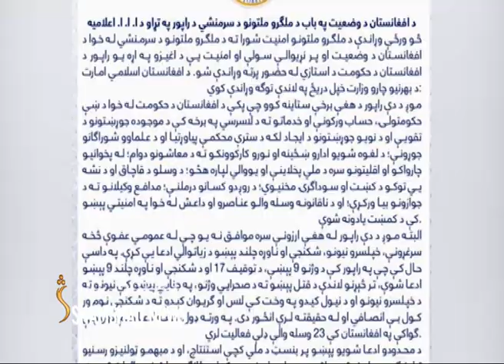بهرنیو چارو وزارت د ملګرو ملتونو وروستي راپور ته غبرګون وښود